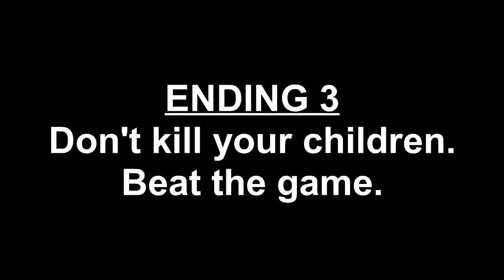2Dark - All 3 Endings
Want to see all three of the game's endings without having to do a bunch of saving and loading? Look no further!